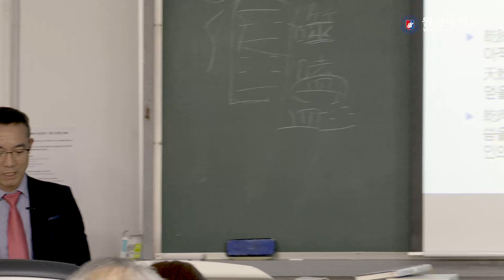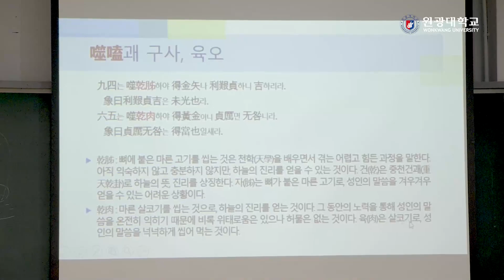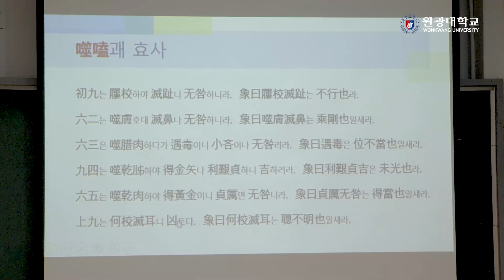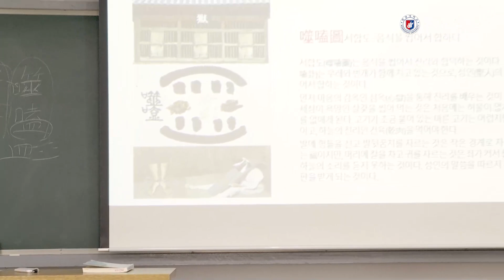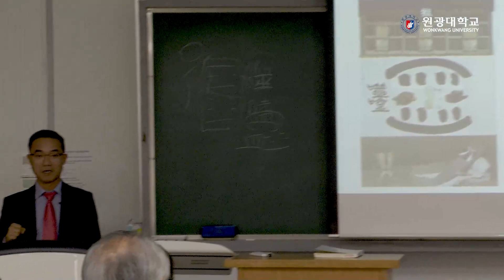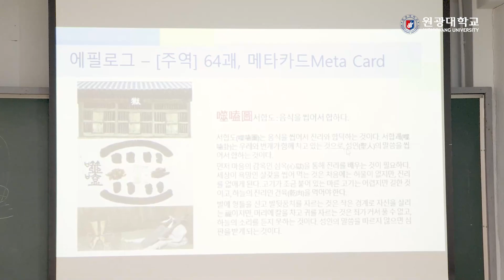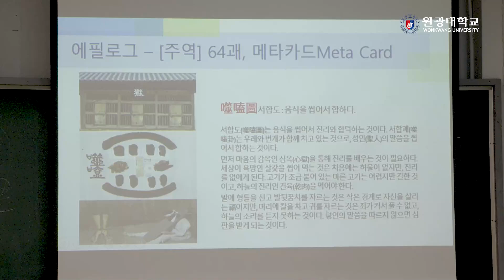2023 주역특강 - 64괘 강설 2) 화뢰서합 3, 효사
初九는 屨校하야 滅趾니 无咎하니라.
 象曰屨校滅趾는 不行也라.
六二는 噬膚호대 滅鼻나 无咎하니라.
 象曰噬膚滅鼻는 乘剛也ᅟᅵᆯ새라.
六三은 噬腊肉하다가 遇毒이니 小吝이나 无咎리라.
 象曰遇毒은 位不當也ᅟᅵᆯ새라.
九四는 噬乾胏하야 得金矢나 利艱貞하니 吉하리라.
 象曰利艱貞吉은 未光也라.
六五는 噬乾肉하야 得黃金이니 貞厲면 无咎니라.
 象曰貞厲无咎는 得當也ᅟᅵᆯ새라.
上九는 何校滅耳니 凶토다.
 象曰何校滅耳는 聰不明也ᅟᅵᆯ새라.